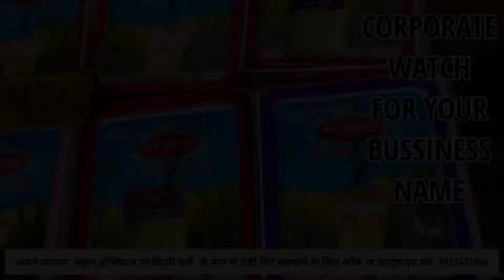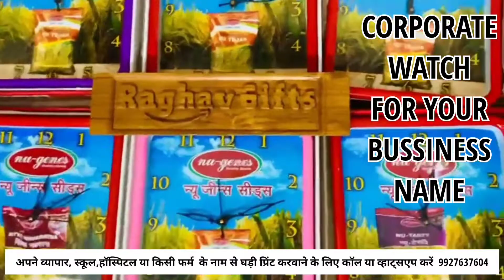corporate watch 2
We deals in all type customise and corporate gifts.
 For any enquiry you can call or leave a  WhatsApp messages us at 👉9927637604

 You can search and support us 👉 search here y type Raghav gifts👉 instagram, Google, facbook